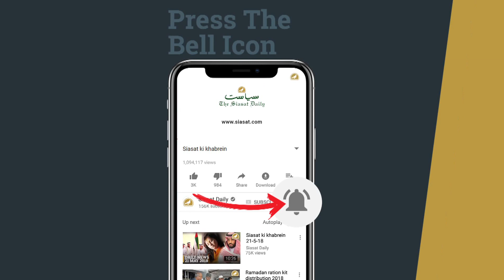GHMC Demolishes illegal structures in Karwan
Illegal structures demolished by GHMC in Karwan